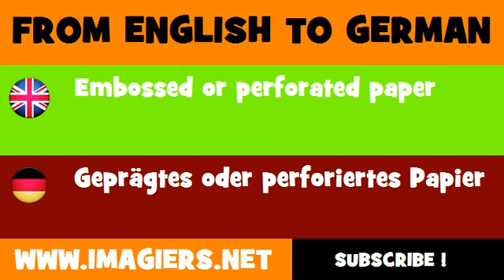DEUTSCH ENGLISCH = Geprägtes oder perforiertes Papier